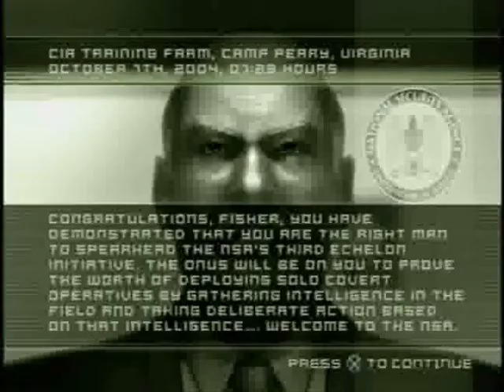Let's Fail Splinter Cell - Mission #00 "Agent Zero" (Part 3 of 3)